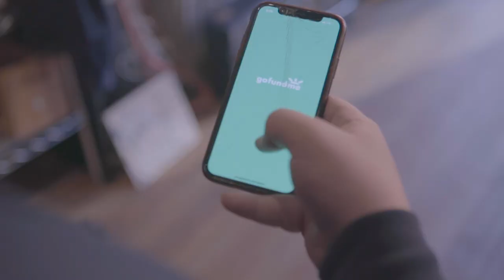BX Slide "Save our Shop" Ft. Bodega Cat (Official Drake Toosie Slide Parody)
Because of COVID-19 The Bronx Native Shop is at risk of closing its doors. We made this Music Video to save our shop. Hope you enjoy!